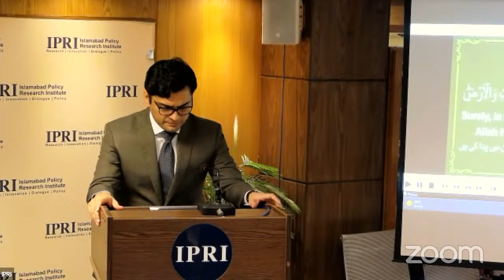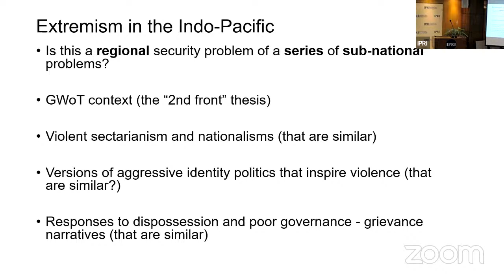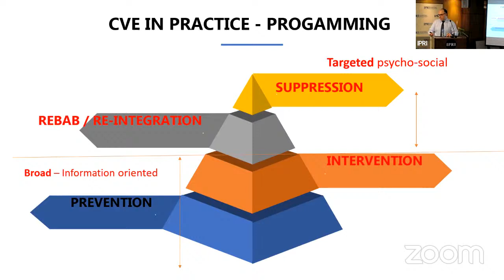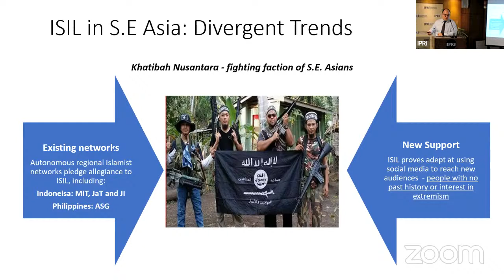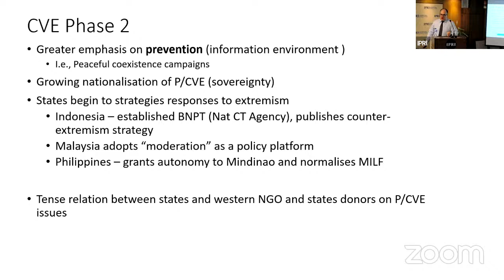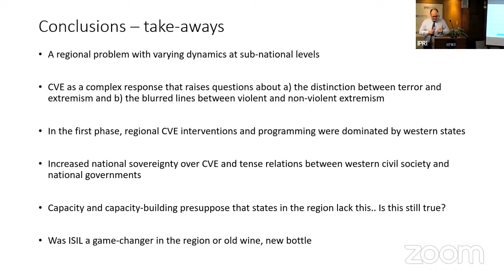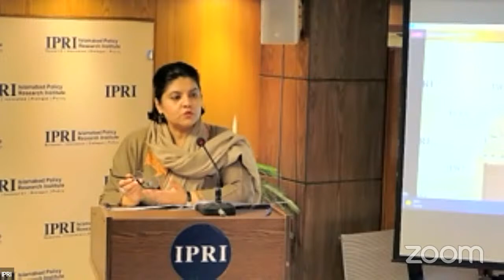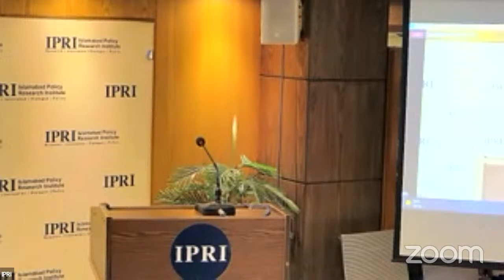IPRI DLS with Dr. Joshua Snider